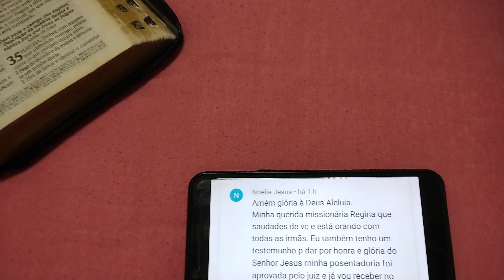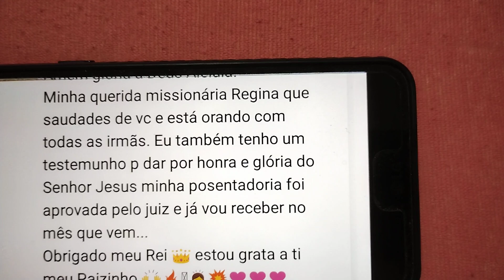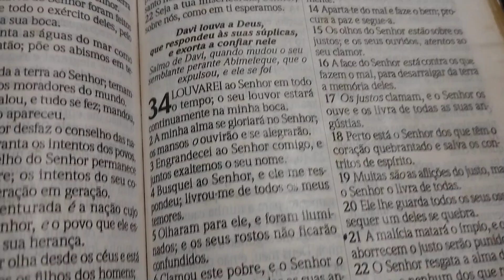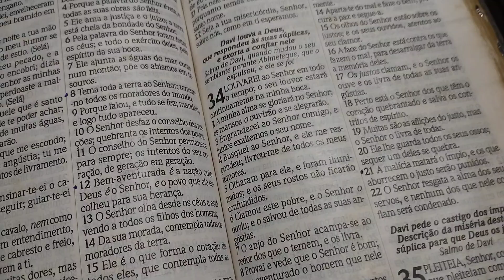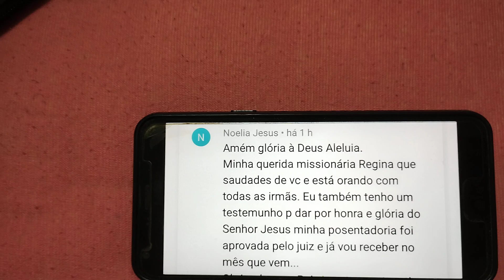OUTRO TESTEMUNHO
DEUS É LINDO! DEUS É MARAVILHOSO!